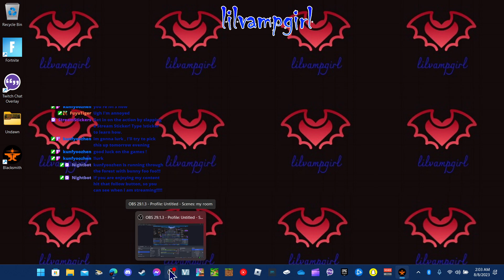Dark and darker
i left my coffin to stream.